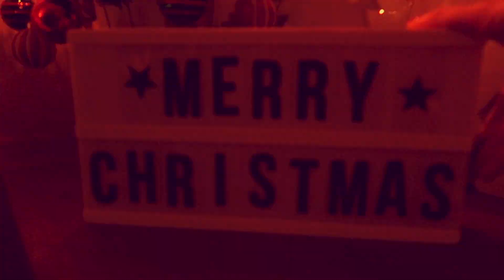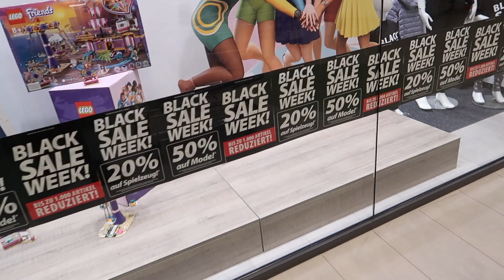So entstehen INSTAGRAM Bilder 📸 Tischgespräche | Santa Ralf😂 Vlogmas 03.12.2019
ALLGEMEIN

KINDERZIMMER

Kleid H&M ( uralt)
Leggings H&M Umstandsmode
Schuhe Converse
Nagellack jolifin Laven shellack bordeaux

POSTFACH - Briefe
👉 1princepessa3
Postfach 1207
23502 Lübeck

PACKSTATION - Pakete
👉 Julia S.
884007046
Packstation 104
23566 Lübeck

IMPRESSUM
Media-Green
z.Hd. 1princepessa3
Lilienthalstr. 13